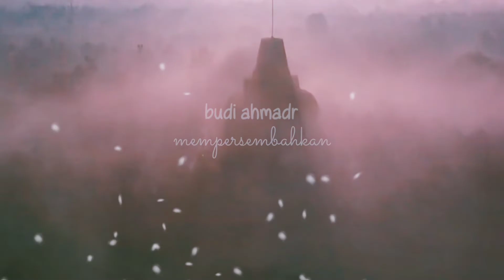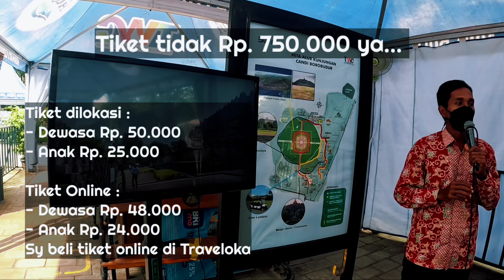Candi Borobudur Update Terkini 2022 Info Tiket, Transfort & More - Day 3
Halo, teman-teman, kali ini saya dan kelurga berwisata ke Candi Borobudur. Video ini menceritakan informasi transfortasi dari Jogja ke Borobudur, Info Tiket Borobudur yang sempat viral mencapai Rp. 750.000. Sebelum main ke Borobudur tonton dulu video ini ya, mudah2an bermanfaat. Amazing Borobudur!!!

Silahkan mampir dan nonton kontennya sampai selesai. Mohon maaf bila ada banyak kekurangan, mdh2an menghibur dan bermanfaat.

Mohon bantu ya dengan mensubscribe Channel saya ini 'budi ahmadr", agar tidak ketinggalan video2 terbaru dari saya seputar Suasana Alam Pedesaan dan Wisata, mari bertravelling ria dan menikmati keindahan alam.